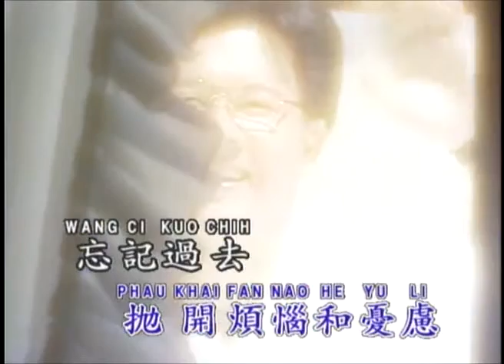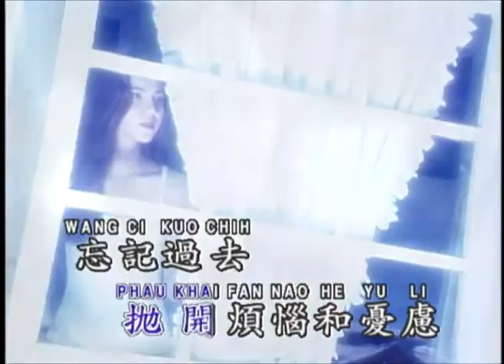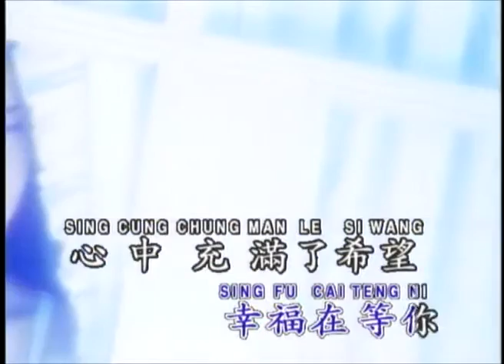Chen Gonq Shu Yu Ni / by ( Chang Shue Chong )